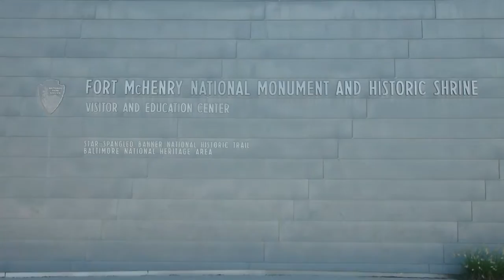FORT MCHENRY STAR SPANGLED BANNER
WHITNEY HOUSTON, SLASH, METALLICA, JENNIFER HOUSTON, BLIND DISABLED GIRL Marlana VanHoose, LADY GAGA NATIONAL ANTHEM FT MCHENERY